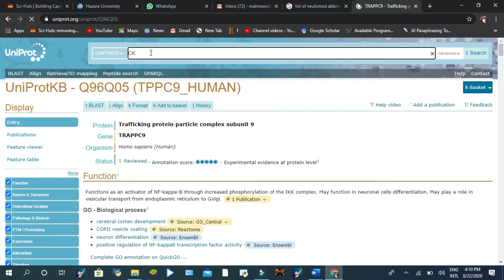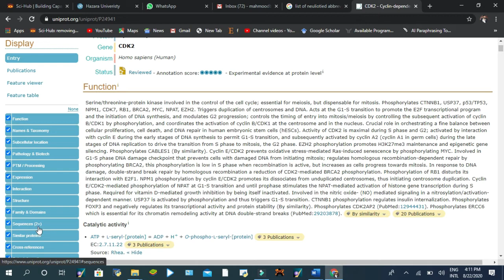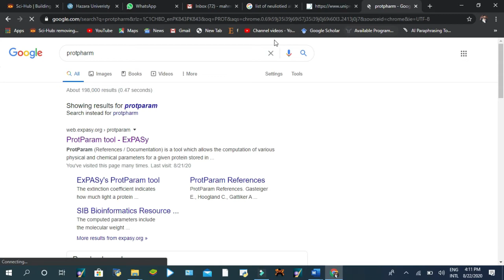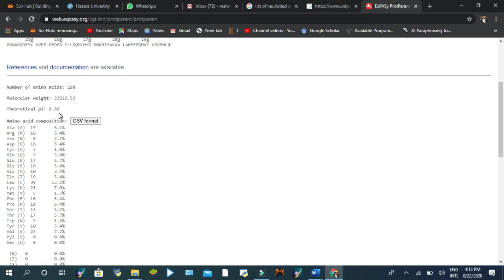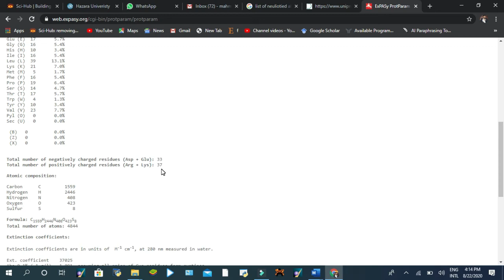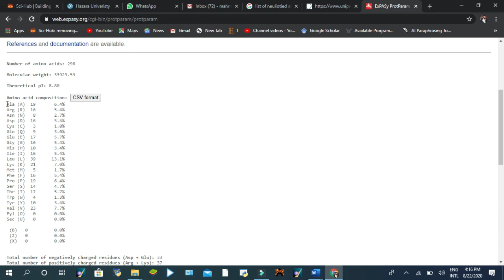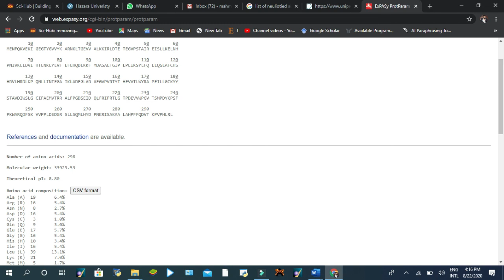Protparam tool,to find Physio chemical properties of protein with atomic composition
protparam tool,to find Physio chemical properties of protein with atomic composition and molecular weight